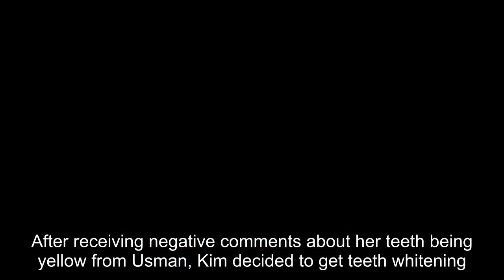90 Day Fiancé Cast Members Who Changed Themselves For Their Partners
90 Day Fiancé Cast Members Who Changed Themselves For Their Partners.